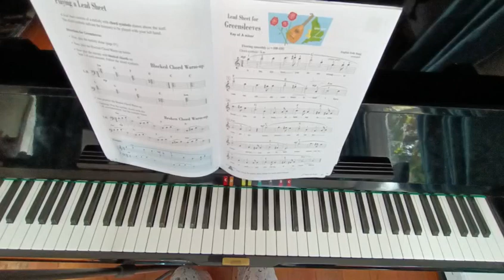Reading a lead sheet, Blocked chord and Broken Chord Warm up: Level 3A Piano Adventures Lesson Book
Anna Prasannan - Piano